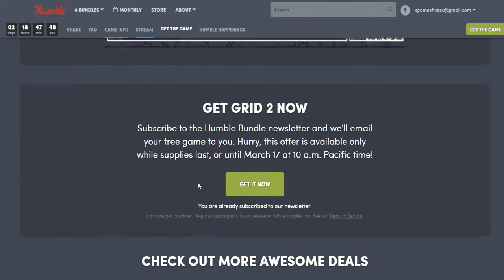JOGO GRÁTIS GRID2 CORRAM ACABA EM 2 DIAS